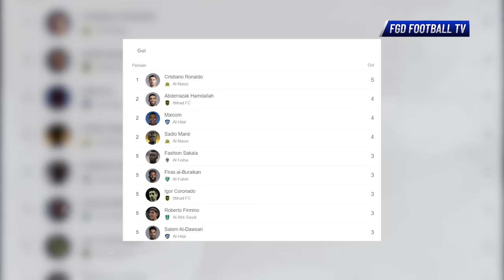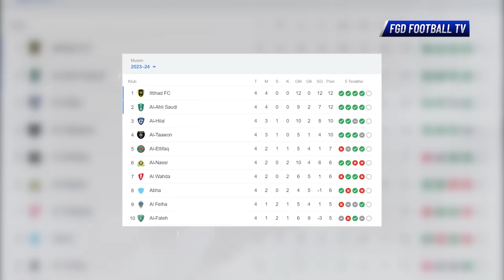"SELURUH ORANG ARAB SAMPE KAGET & TERHARU" Lihat Ronaldo Lakukan Tarian Khas Arab Saat Vs Al Shabab